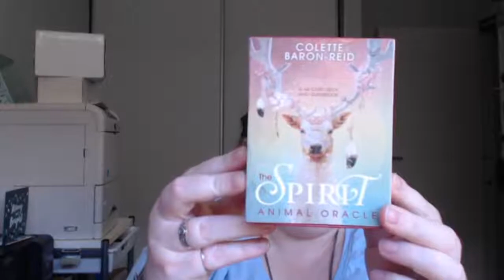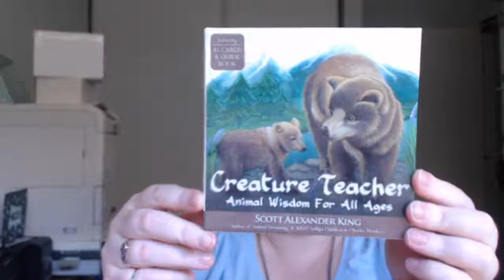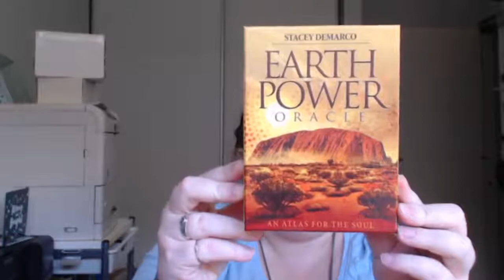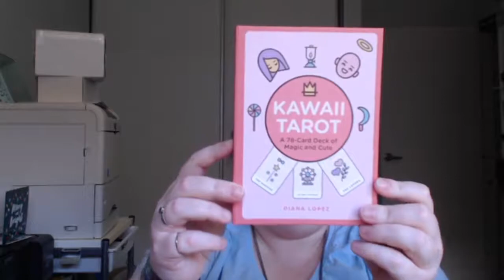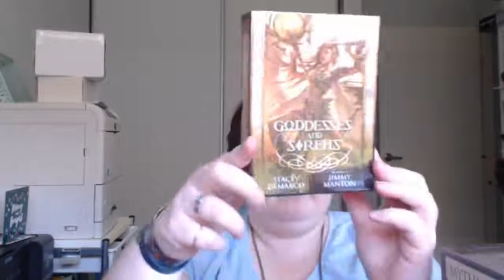Day 10 of 31 Days of Tarot 2020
Welcome to Day 10! Today's prompt is: "Share some of your Tarot Decks that have been long lost in your collection that you want to reconnect with?"